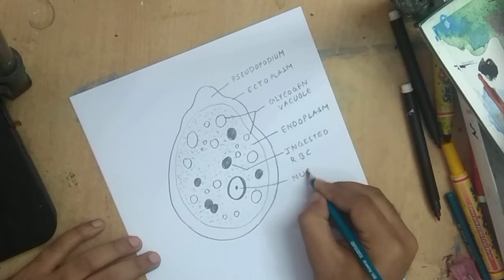how to draw entamoeba histolytica